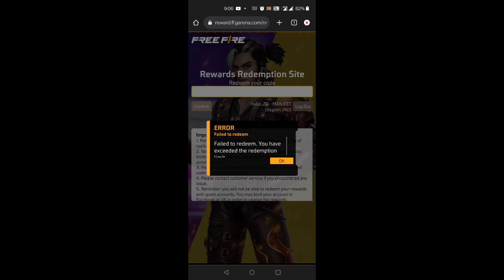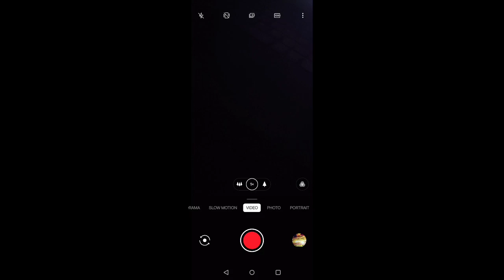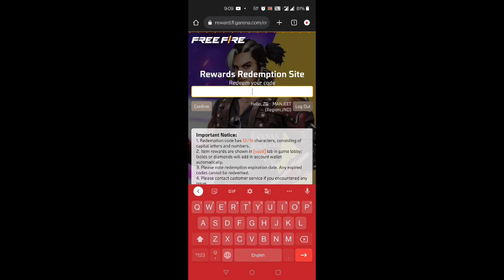FREE FIRE REDEEM CODE ERROR FAILED TO REDEEM PROBLEM | REDEEM CODE KYON NAHI CHAL RHA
failed to redeem you have exceeded the maximum limit free fire
failed to redeem. you have exceeded the maximum limit
failed to redeem problem free fire
free fire redeem code redeem problem
redeem code kyon nahin chal raha hai
free fire new redeem code today
failed to redeem free fire
failed to redeem you have a exceeded the redemtion lemit free fire

free fire redeem code error failed to redeem problem
redeem code error problem
failed to redeem
free fire new redeem code
free fire redeem code problem
failed to redeem. this code is expired